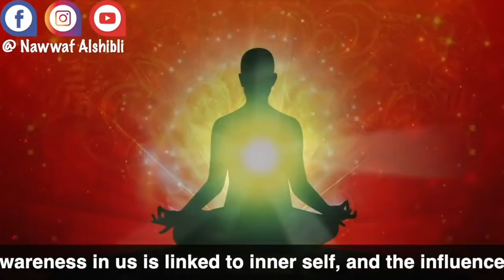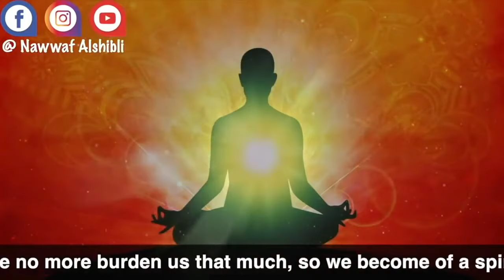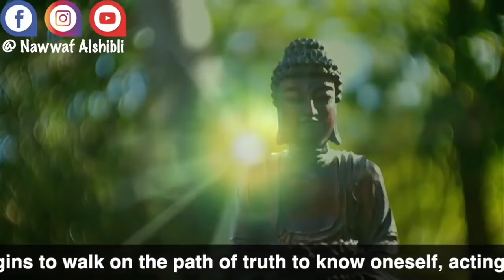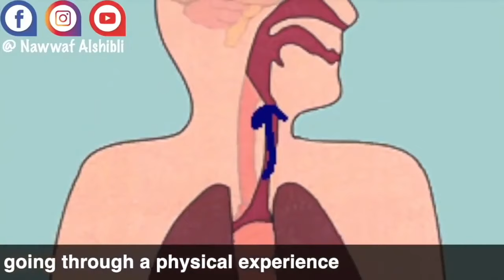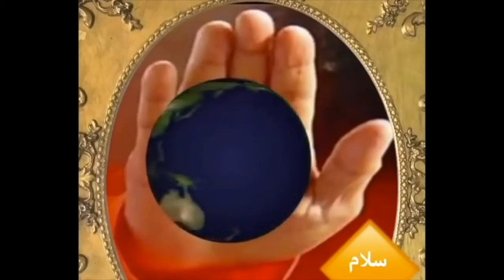تأملات - طاقة الحياة لعلاج مشاكل الوهن وضعف الشاكرا بمنطقة البطن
نظم الكون الدقيقة
اضاءات على الطريق
الحقائق التوحيدية الكبرى - الجزء الاول
الحقائق التوحيدية الكبرى - الجزء الثاني
الكارما والعلاقات الزوجية
- رابط صفحة التسجيل بكورس ماستر الشفاء بالنور المقدس
المستوى الأول